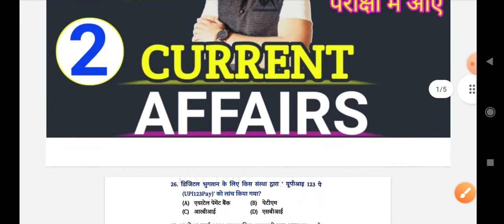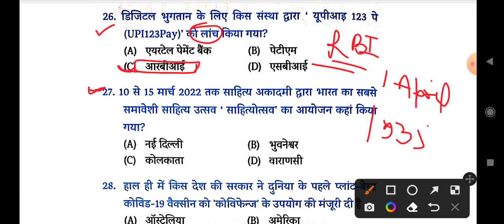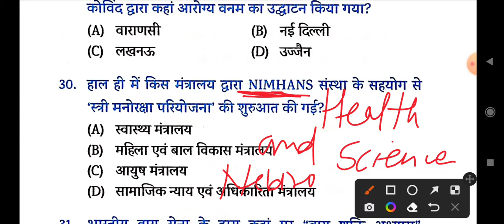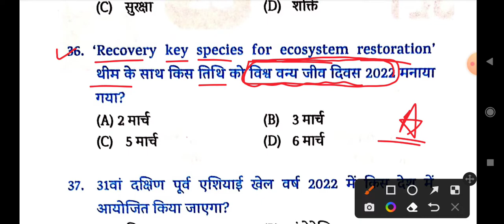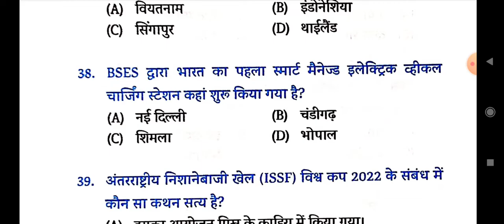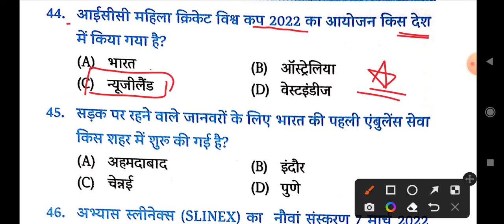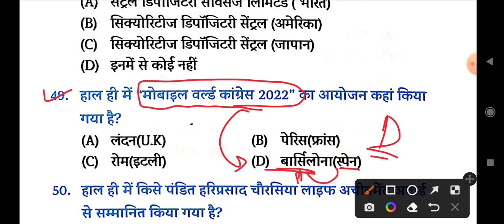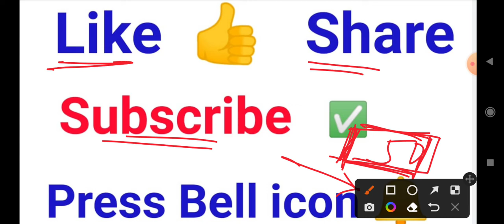Up B.ed Current affairs 2022ll Current affairs for up bed ll Let's Topper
Up b.ed Current affairs 2022 ll up b.ed entrance exam current affairs 2022

up b.ed current affairs 2022
bed entrance exam preparation 2022
current affairs
current affairs bed entrance

up bed entrance kala virag